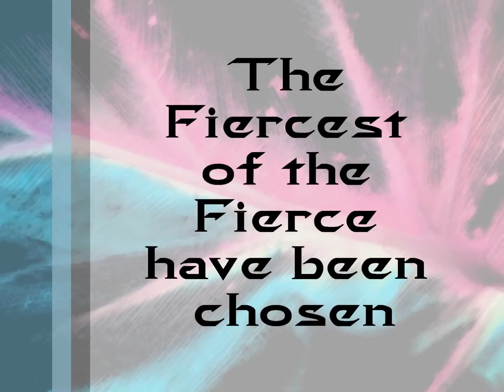POKEMON'S NEXT TOP MODEL CYCLE 31 REVAMPED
For those few of you who are left who still enjoy Pokemon's Next Top Model, this is for you :)
First Episode up by tomorrow if enough people are still intrested